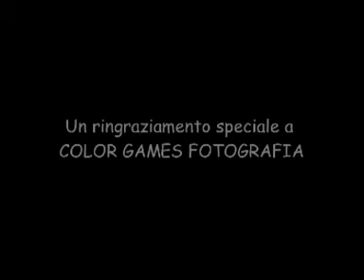Midwest - Mountain Song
Video directed by Cesare Camardo - Ezio Riboni
Form the album "Town And Country" 2002 - Homesleep Records